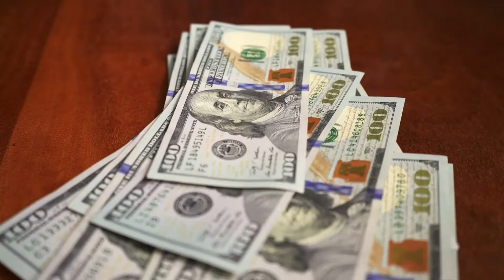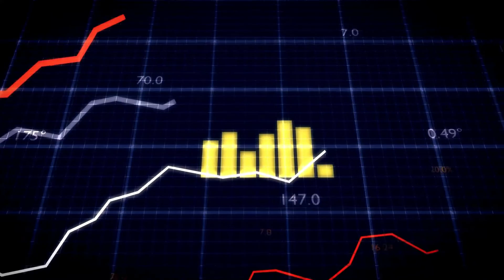The Wealthy have been lying to you - This is the TRUE WAY to MULTIPLY your income